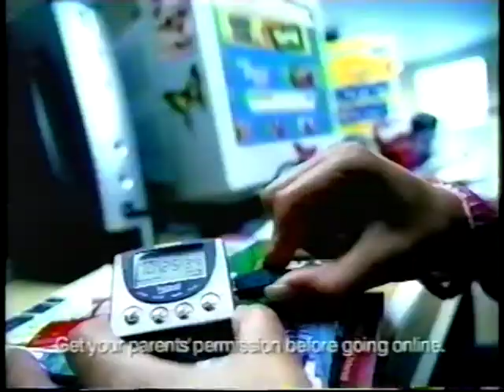Boomerang On CN 2003 Break